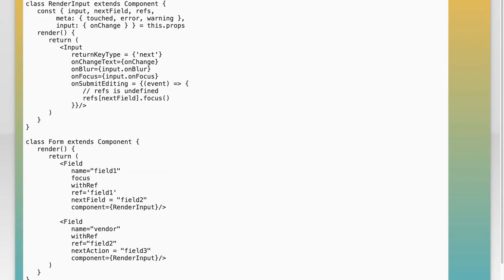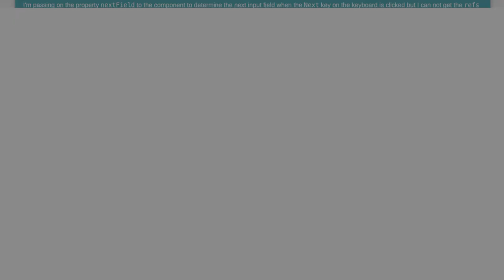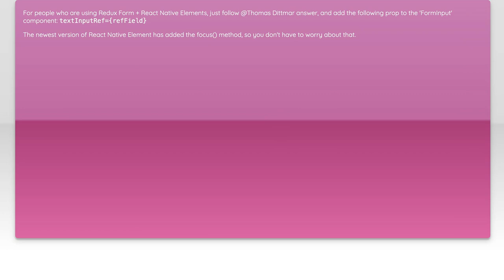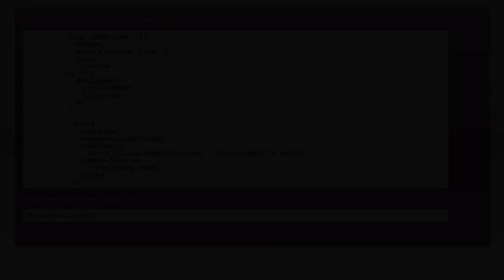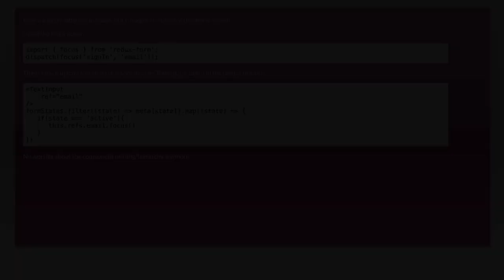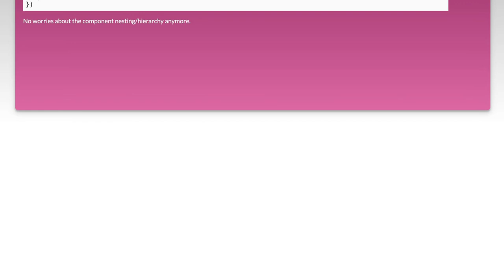React Native Keyboard Navigation: Use Next Button to Move Between TextInput Fields with Redux Fo...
react-native: React Native + Redux Form - Use keyboard next button to go to next TextInput field

Related to: react-native, redux-form